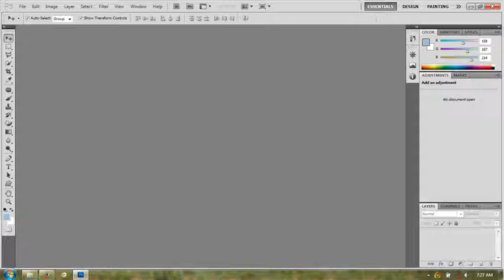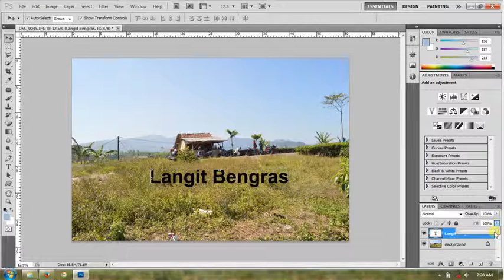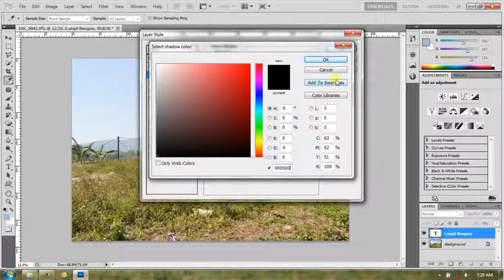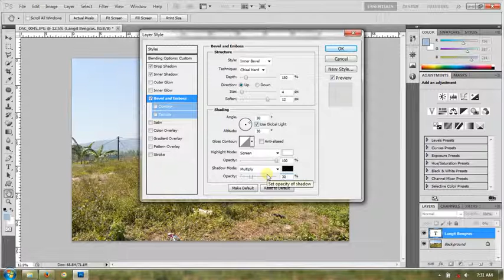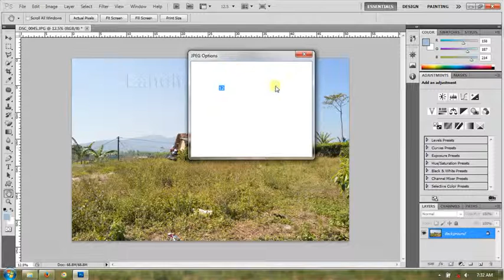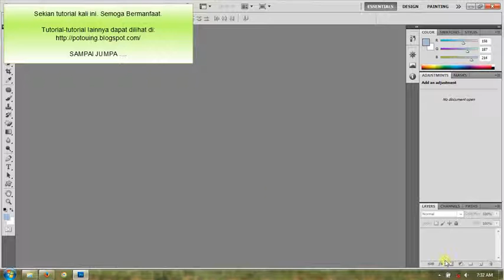Membuat Efek Tulisan Bening dengan Photoshop